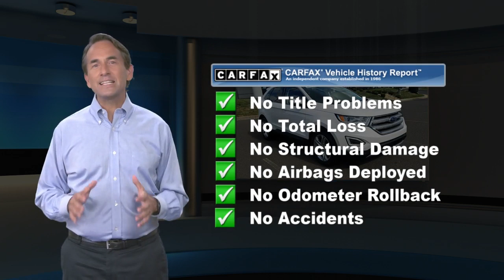Used 2016 Ford Edge Titanium, Langhorne, PA 114394B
Clean CARFAX. White 2016 Ford Edge Titanium AWD 6-Speed Automatic EcoBoost 2.0L I4 GTDi DOHC Turbocharged VCT AWD, 12 Speakers, 4-Wheel Disc Brakes, ABS brakes, Air Conditioning, AM/FM radio: SiriusXM, AM/FM Stereo w/Single CD Player, Automatic temperature control, Brake assist, CD player, Delay-off headlights, Dual front impact airbags, Dual front side impact airbags, Electronic Stability Control, Emergency communication system, Exterior Parking Camera Rear, Four wheel independent suspension, Front anti-roll bar, Front dual zone A/C, Fully automatic headlights, Knee airbag, Low tire pressure warning, Memory seat, Occupant sensing airbag, Overhead airbag, Panic alarm, Power driver seat, Power Liftgate, Power steering, Power windows, Premium audio system: Sony, Rear anti-roll bar, Rear Parking Sensors, Rear window defroster, Remote keyless entry, Security system, SiriusXM Radio, Speed control, Steering wheel mounted audio controls, SYNC 3, Traction control.20/28 City/Highway MPGAwards:* 2016 KBB.com Brand Image AwardsReviews:* Ride quality is smoother than many of its competitors; plenty of space for passengers and luggage; interior is well trimmed with high-quality materials; base engine delivers strong fuel economy; Sport model delivers a substantial performance upgrade; many available tech and luxury features. Source: Edmunds

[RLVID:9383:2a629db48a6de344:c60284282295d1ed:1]